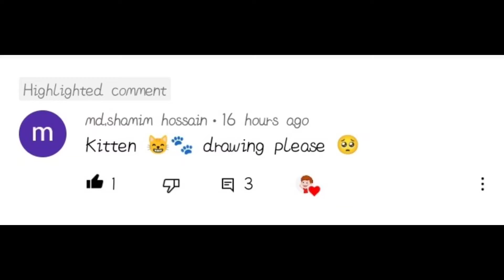Cute Kitten drawing ❤️ : tutorial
Hello Everyone,  Welcome back to another video. Wish you all the best for your future❤️.

In this video I show you how to draw cute kitten step by step.

A4 page
pencil
eraser